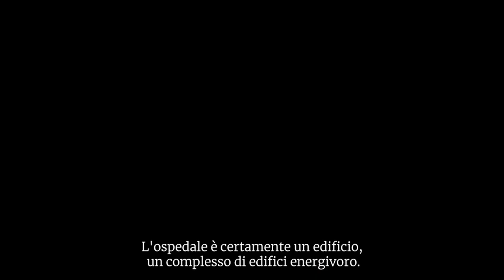Caro bollette? La sfida green del Policlinico di Milano per auto-produrre il 55% dell'energia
Un ospedale ha bisogno di tantissima energia (e non solo elettrica!) per sostenere tutte le sue attività. Il Policlinico di Milano ha una sua centrale di trigenerazione capace di produrre energia elettrica, ma anche termica e frigorifera, e di recuperare gli 'scarti' per produrre ulteriore energia. Un approccio 'green' che consente all'Ospedale di immettere in atmosfera il 25% in meno di sostanze inquinanti. Ma anche di risparmiare quasi mezzo milione di euro l'anno e di coprire in autonomia il 55% dell'energia di cui ha bisogno, con picchi del 75-80%.

Video edit: Federica Bonalumi